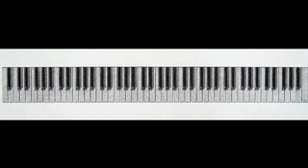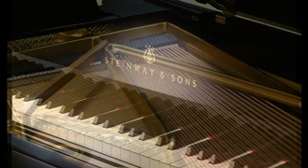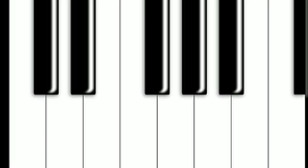Pianos. Olivier Cosson.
Musique Composée Orchestrée et Réalisée par : Olivier Cosson.